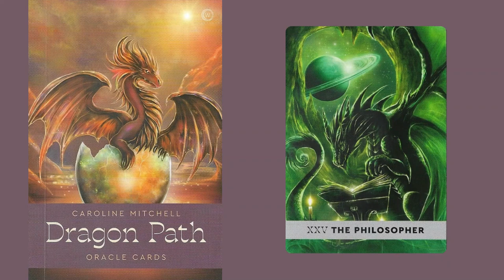Seu coração deve guiá-lo!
Hoje, se manifestou para nós O Filósofo, um dragão versado nas Artes Antigas e que nos auxiliará na conexão com outra parte de nós e que nos guiará.